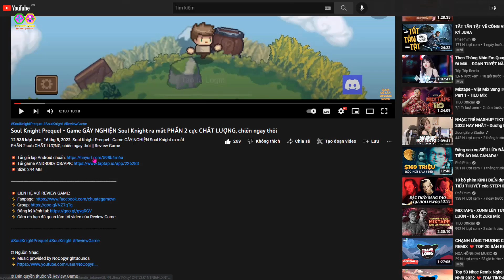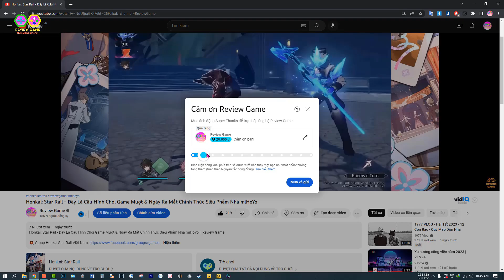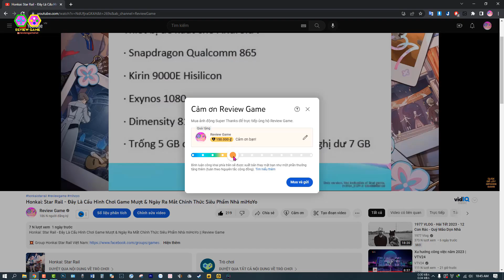Revelation: Thiên Dụ - Full Toạ Độ Rương Linh Ẩn & Rương Bạc Map Kinh Đô Quà Thơm Ngon Vô Cùng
Revelation: Thiên Dụ - Full Toạ Độ Rương Linh Ẩn & Rương Bạc Map Kinh Đô Quà Thơm Ngon Vô Cùng || Review Game

Revelation: Thiên Dụ là tựa game thể loại MMORPG đa nền tảng, được VNG Games phát hành tại 6 quốc gia thuộc khu vực SEA (Đông Nam Á), bao gồm: Việt Nam, Thái Lan, Indonesia, Philippines, Singapore và Malaysia. Trước đó, sản phẩm này cũng đã khẳng định chất lượng và uy tín khi được phát hành thành công tại các thị trường lớn của khu vực châu Á với kinh phí đầu tư lên tới hơn 70 triệu USD.